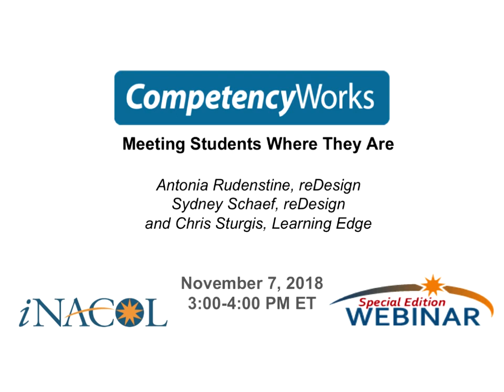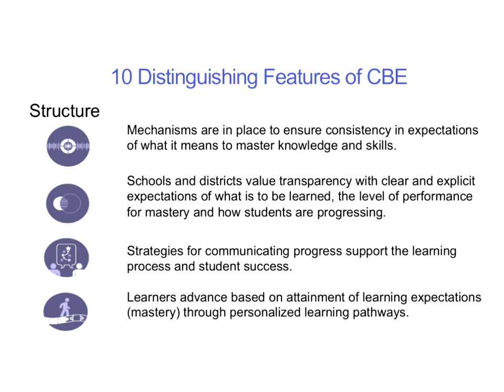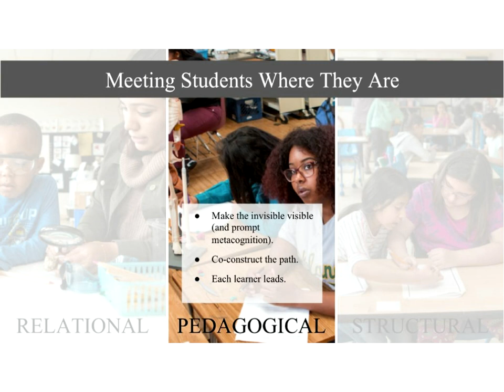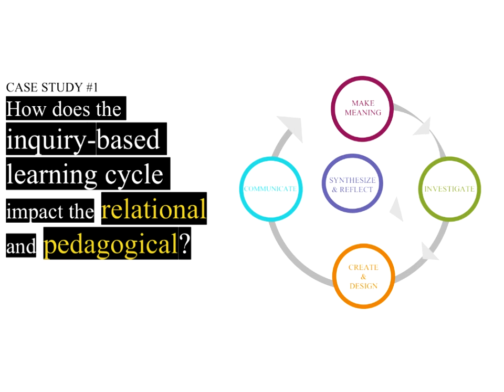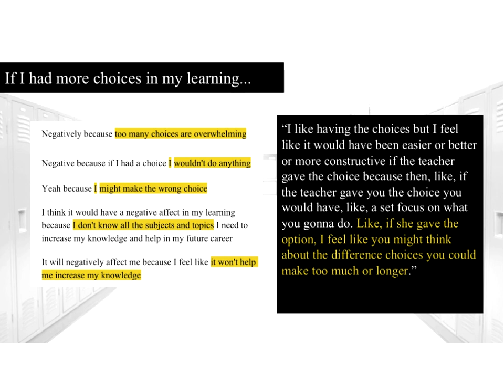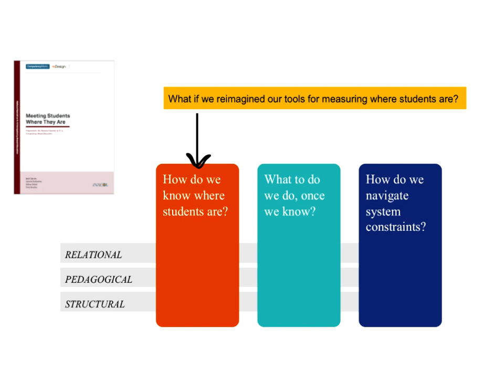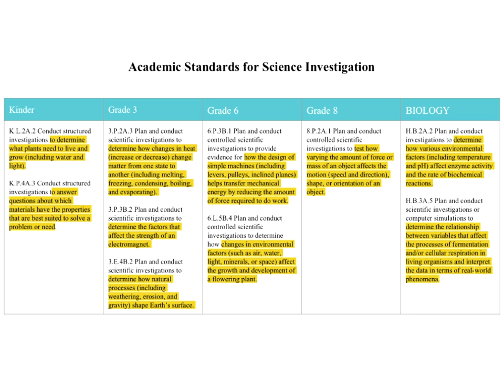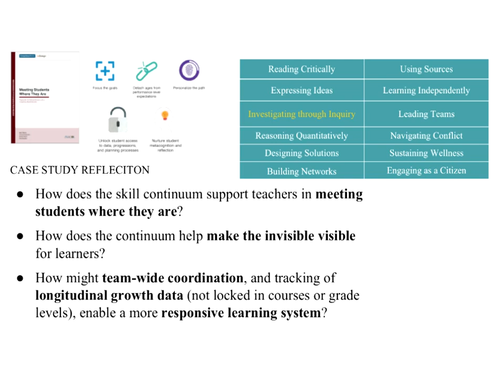Meeting Students Where They Are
Meeting Students Where They Are, written by Antonia Rudenstine, Sydney Schaef, Dixie Bacallao and Sarah Hakani of reDesign, provides school and district leaders with an in-depth exploration of the relational, pedagogical and structural dimensions of meeting students where they are in K-12 competency-based education systems.

Competency-based education models, designed to ensure equity for all students, are gaining momentum nationally. Central to CBE is a commitment to meet students where they are. The report provides strategies for practitioners in K-12 competency-based models to meet students where they are on a variety of dimensions and maximize the potential of each student’s unique skills and interests.

View this webinar for a conversation around what it means to meet students where they are in a competency-based models.

Presenters:

Antonia Rudenstine, Director, reDesign, @redesignLLC
Sydney Schaef, Lead Designer, reDesign, @sydneyschaef
Chris Sturgis, Co-Founder, CompetencyWorks, @sturgis_chris